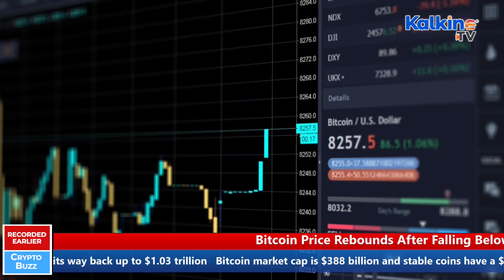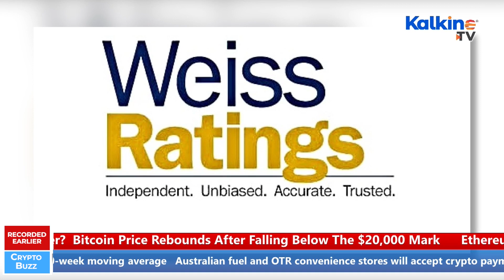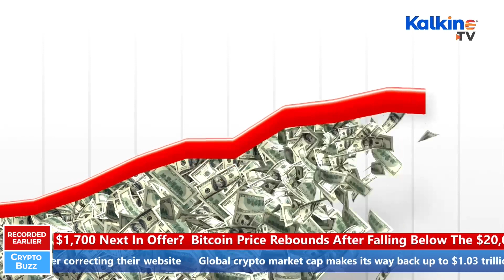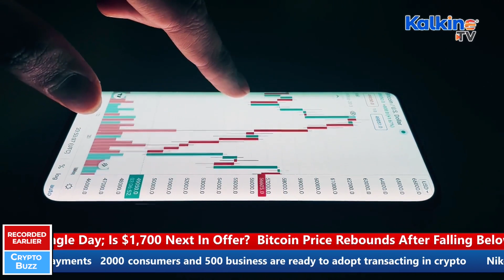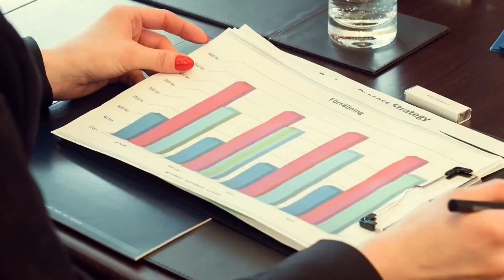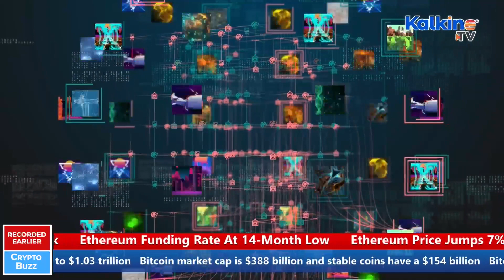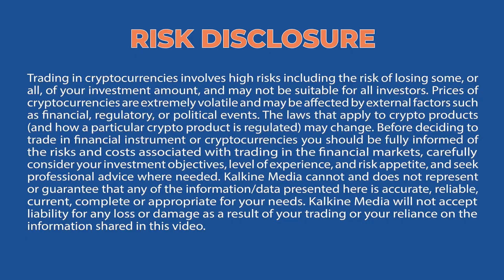Crypto Bear Swoops the Market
The crypto market cap has exceeded $1 trillion again, what's keeping the crypto enthusiasts positive during this bearish phase? In this episode we’re going to discuss adoption of crypto transactions, NFT licenses and Nike’s phenomenal revenue from their NFT collectibles. Please watch this video to find out more.